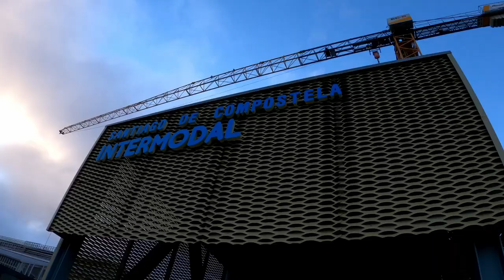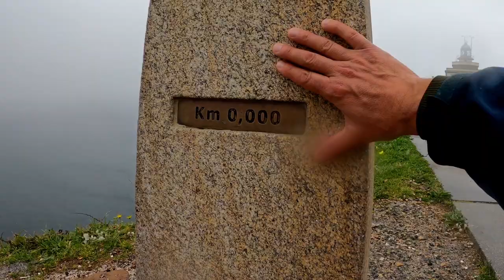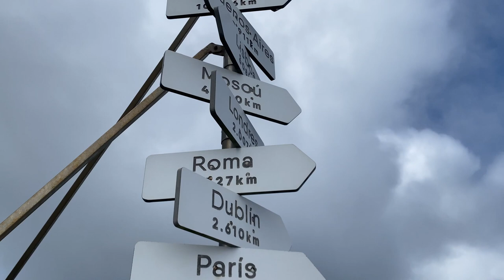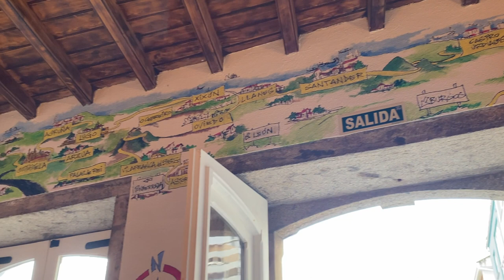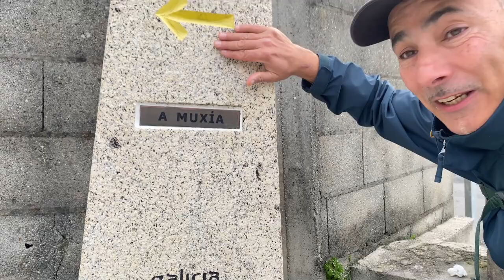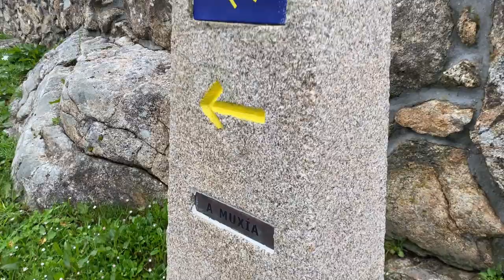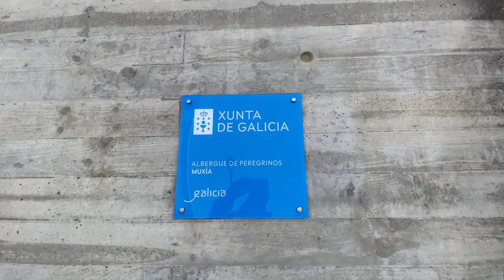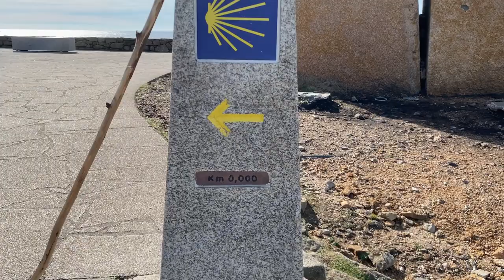Da Finisterre a Muxia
Il mio Cammino di Santiago prosegue. Cammino da Finisterre a Muxia.
Dove ho dormito:
Santiago de Compostela: Albergue Azabache
Finisterre: Ostello La Espiral
Muxia: Ostello per pellegrini di Muxia